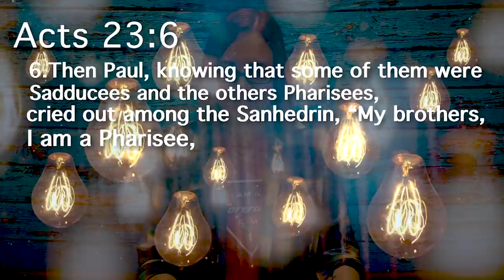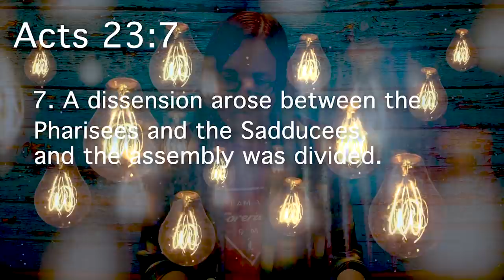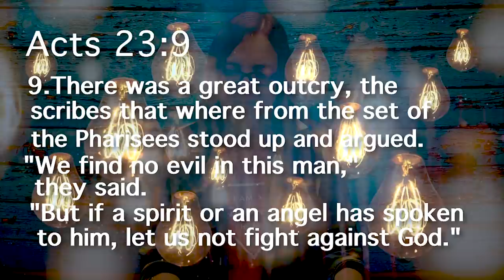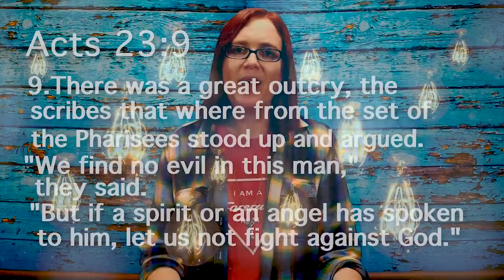Beware Saducees That Try to Rob God's Your Suddenly Supernatural Encounters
We talk a lot about the Pharisees, but Lord gave Jennifer a revelation about the Saducees worth noting. Don't let these religious types steal your faith for the supernatural!